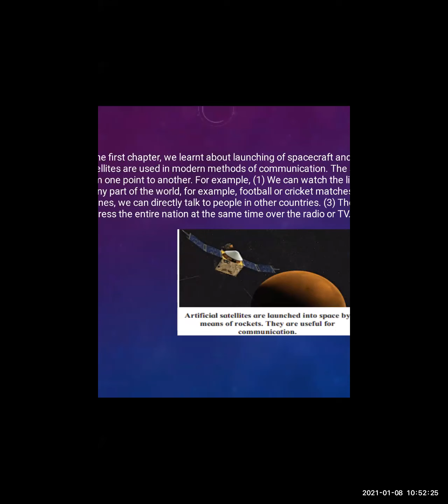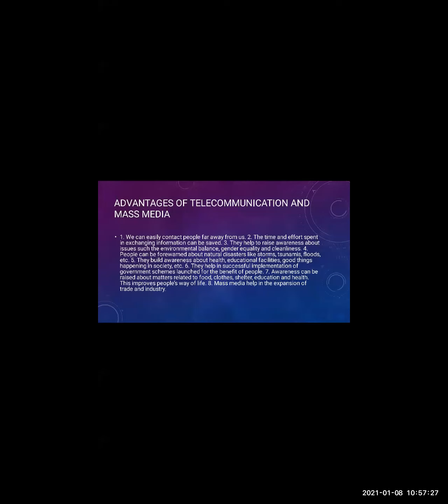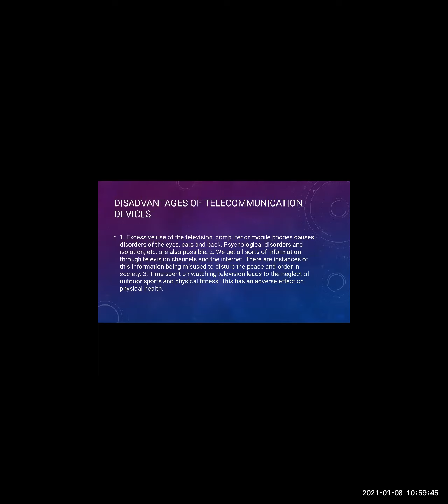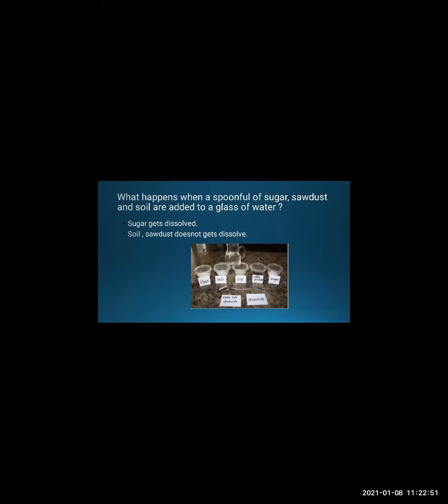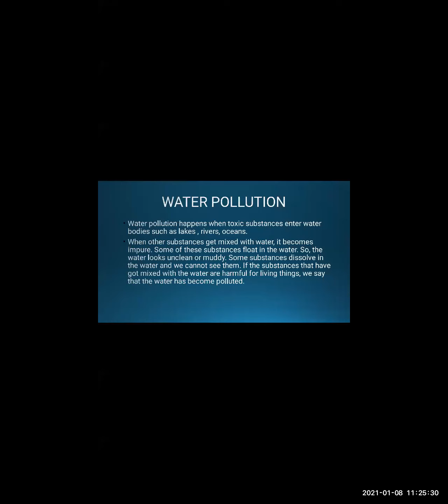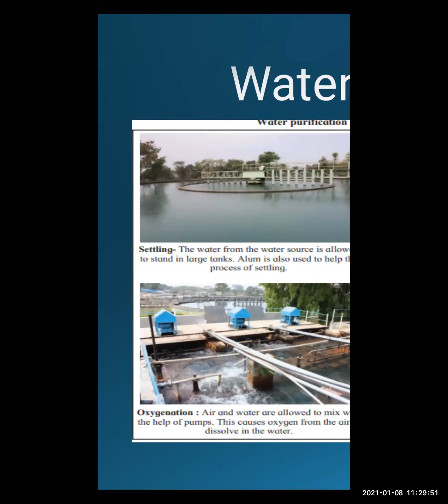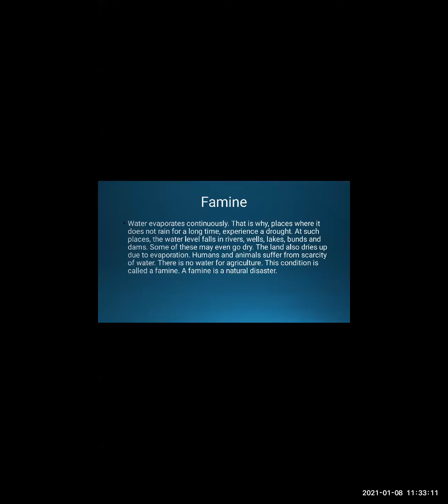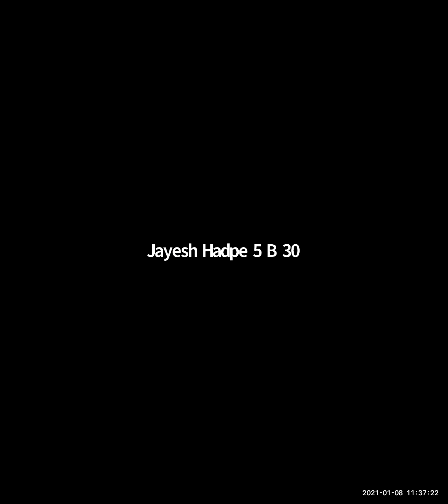EVS-1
15. Communication and Mass Media 8/1/2021